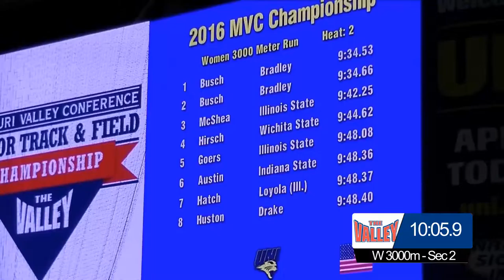Women's 3000m (Fast Section) - 2016 MVC Indoor Track & Field (Day 2)